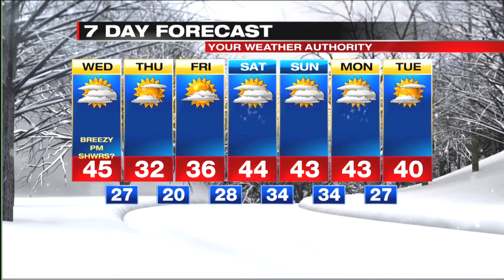Jet 24 Action News at 6:00 p.m.